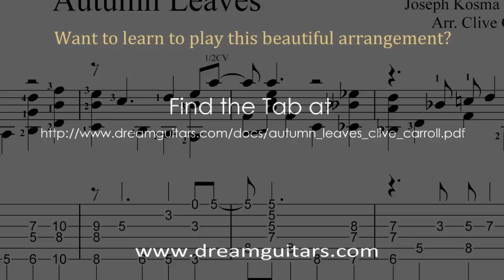Dream Guitars Performance - Clive Carroll - "Autumn Leaves"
Guitarist Clive Carroll admires a 1989 Franklin OM guitar, and performs a lovely arrangement of Autumn Leaves at the Dream Guitars studio.